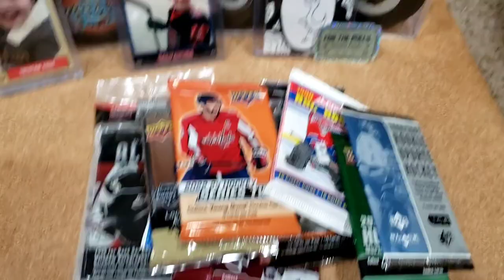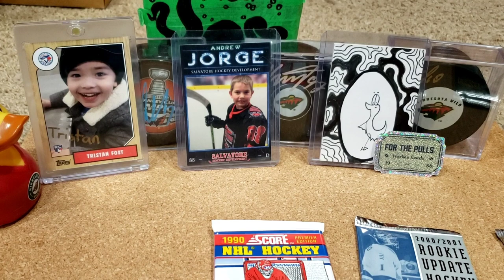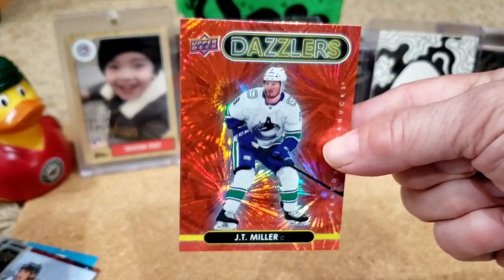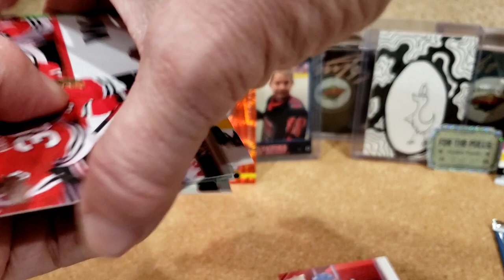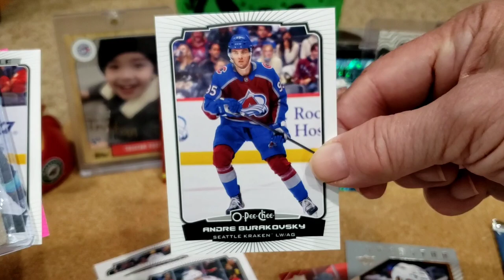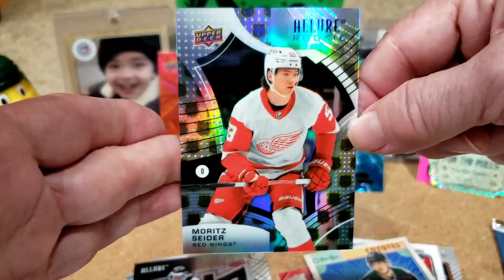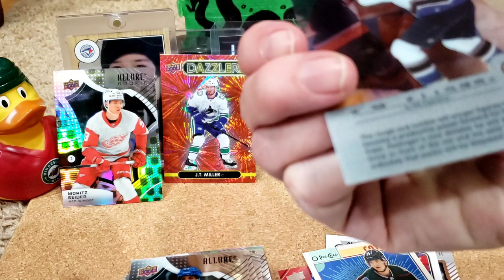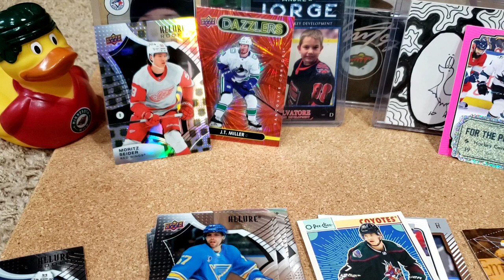Hockey Loose Packs 14 - Featuring Artifacts and Allure